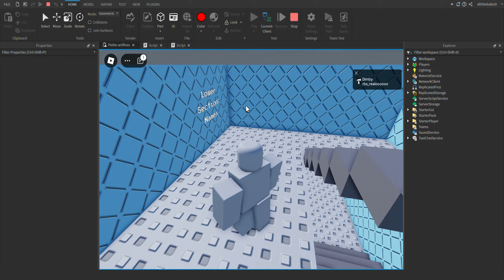game sneak peak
ill give the credits in a minute